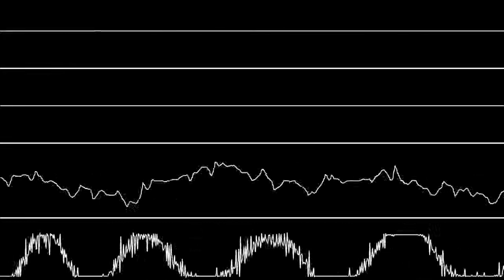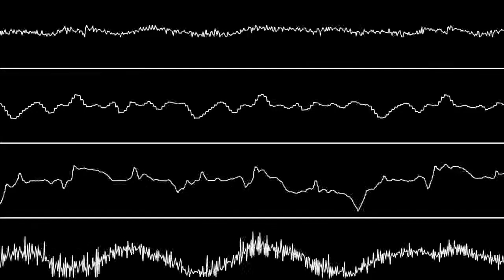Tempest 2000 - Digital Terror (oscilloscope view)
Modules from the Atari Jaguar version of the game.